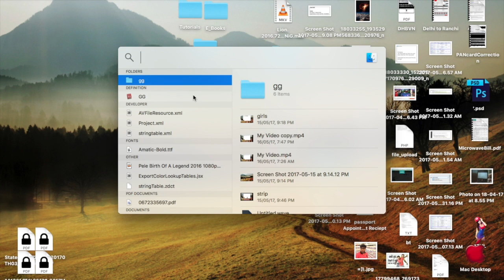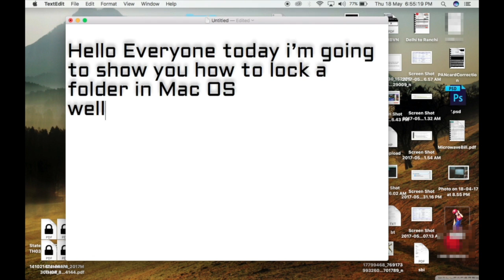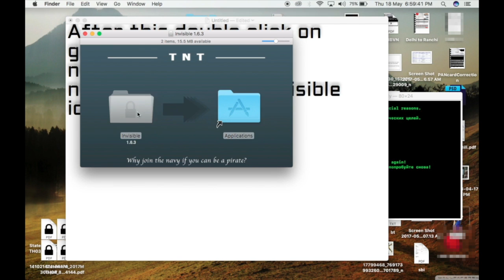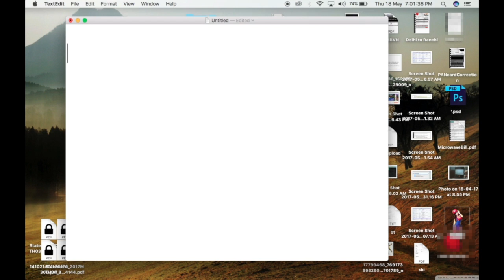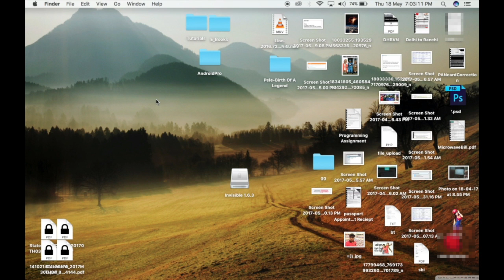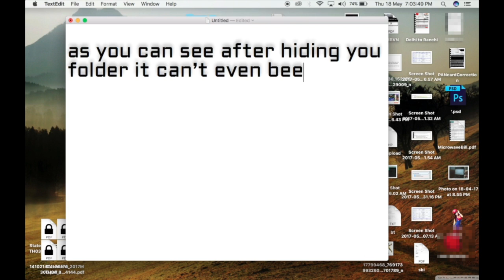How to lock folder in Macbook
In this video we're going to lock a folder in macbook

in this video we'll learn how to lock a folder in macbook
how to hide private folders, how to hide folder in macbook